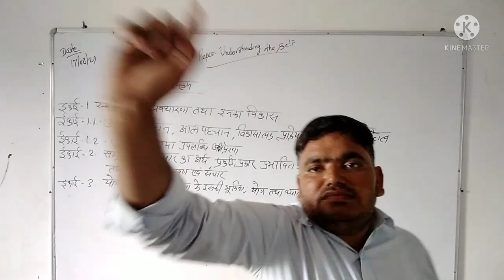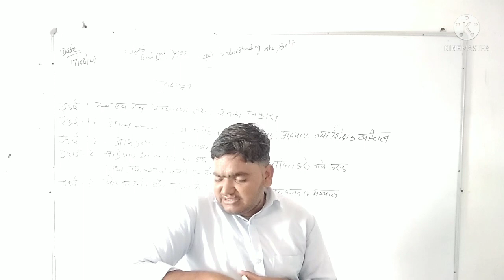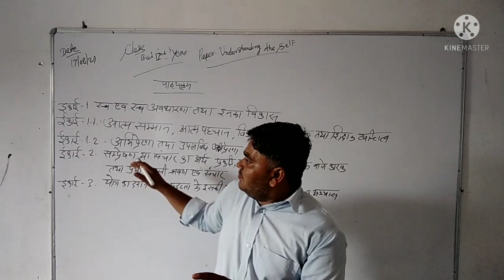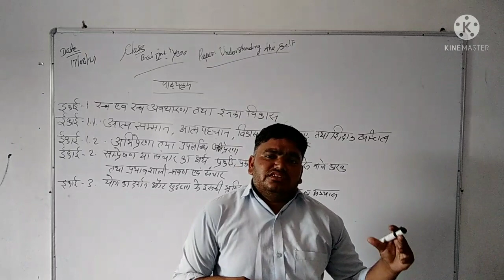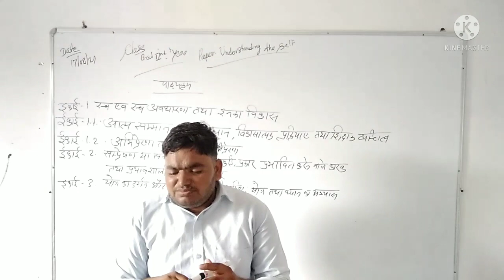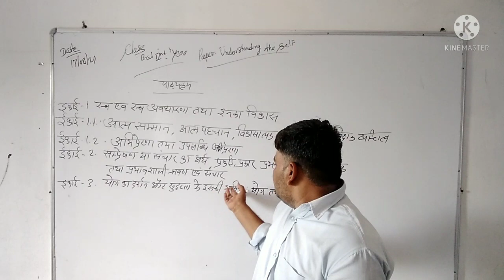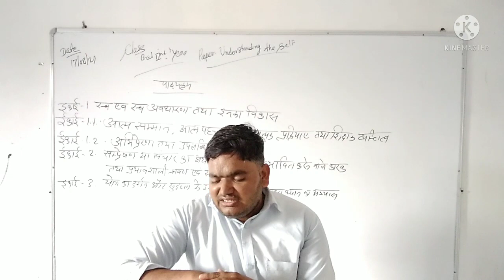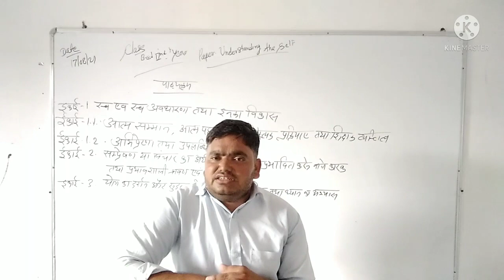17.08.21 Class:B.ED2nd Year Sub.Understanding the self Topic syllabus discussion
Lecturer:Ramesh Kumar Rao